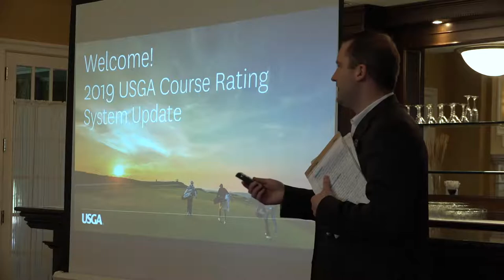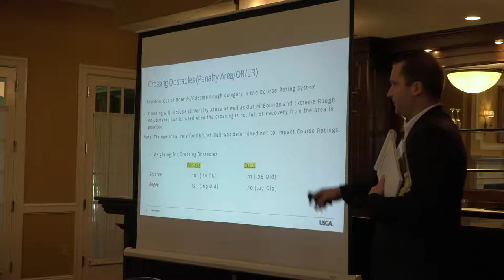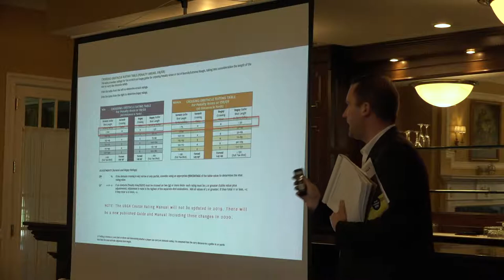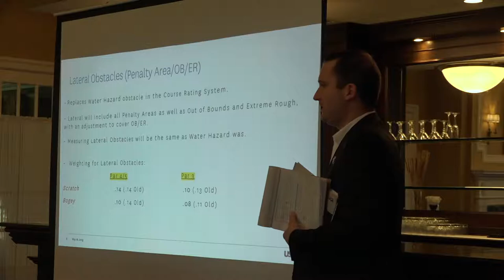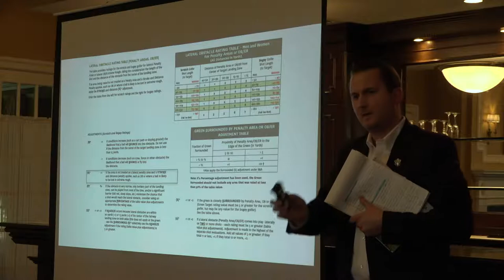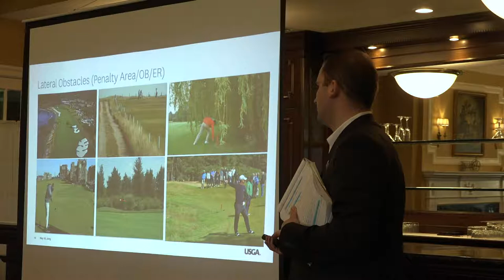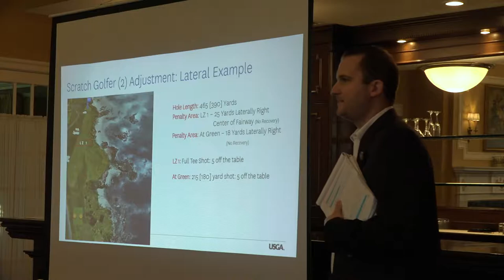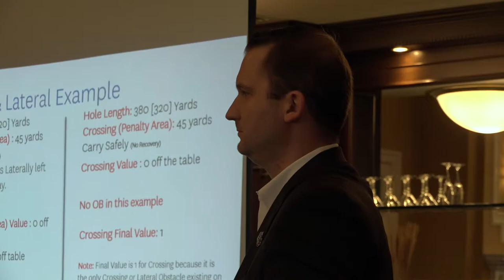MGA Course Rating Seminar at Inwood Country Club - Presenter Matt Duffy, USGA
The MGA welcomed seasoned and new course-raters to Inwood Country Club to learn the new styles and techniques of course rating from the USGA's Matt Duffy.